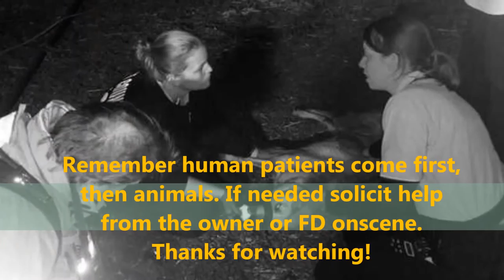Surgivet Pet Oxygen Mask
Training on Surgivet Pet Oxygen Mask